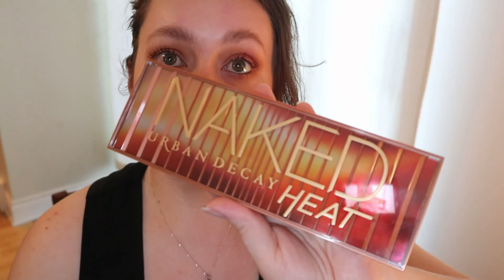THROWBACK THURSDAY: Urban Decay Naked Heat Palette | Carly Rose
Hey guys! Here's my second video in my THROWBACK THURSDAY series. I thought in the spirit of it FINALLY being summer, I would use the Naked Heat palette! I actually ended up loving this look and the shadows wore really well through the day. Have you tried it? Let me know what your fave Naked palette is!

PRODUCTS USED:

FENTY BEAUTY BY RIHANNA Sun Stalk'r Instant Warmth Bronze in Shady Biz (mini size)
SEPHORA COLLECTION Ultra Shine Lip Gel in 01 Perfect Nude (mini size)